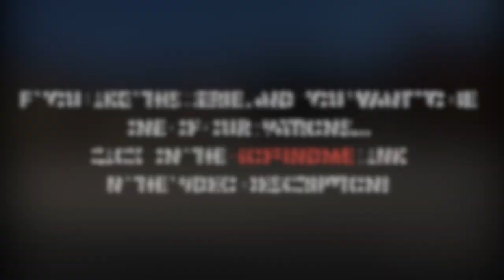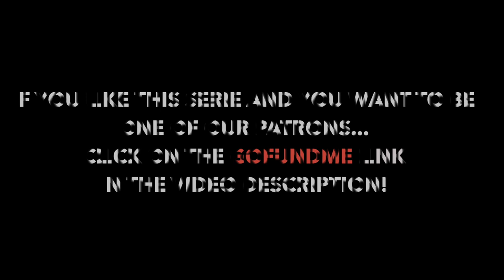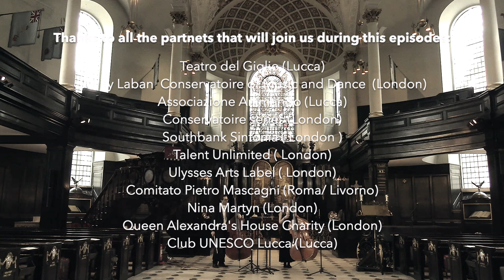How I met Puccini - VIII La Rondine : Canta che ti bassa!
*For a better listening quality do not listen this video with Bluetooth speakers

Se ti piace questa puntata puoi donare qui, Grazie!

How I met Puccini

Un format nato dall'esigenza incombente di reagire alla staticità' pandemica!
Un format che non sostituisce la performance dal vivo...ma che ti avvicina a due delle mie grandi passioni...l'opera pucciniana e il contrabbasso!

In questo viaggio online che durerà' 10 puntate sarò accompagnata da colleghi, amici e supporters che presi dalla passione hanno deciso di affiancarmi.

VIII La Rondine : Canta che ti bassa

Valentina Ciardelli: contrabbasso
Manuel Dell' Oglio: contrabbasso
Testi: Guendalina Tambellini, Valentina Ciardelli
Audio e video editing: Valentina Ciardelli
Mixing e sottotitoli: Alvaro Siculiana
Riprese audio e video: Alvaro Siculiana

Performance Space: St Clements Danes Church

A format that was born from the necessity to react to the pandemic!
A format that is not going to replace live performance ... but brings you closer to two of my great passions... the Puccini's opera and the double bass!

This journey will last 10 episode and I will be joined by passionated colleagues, friends and sponsors.

VII La Fanciulla del west: EffeEffe, Femmina e Forte!

Teatro del Giglio (Lucca)
Trinity Laban Conservatoire of Music and Dance  (London)
Associazione Animando(Lucca)
Southbank Sinfonia ( London)
Queen Alexandra's House Charity( London)
Nina Martyn (London)
Canan Maxton (London)
Talent Unlimited (London)
Ulysses Arts label (London)
Club UNESCO Lucca (Italy)
Villa Bertelli (Forte dei Marmi)
Conservatoire series (London)
Comitato Pietro Mascagni ( Roma/ Livorno)
Carne Trust (London)
Return2Nature (Como)
St Clement Danis Church (London)
Suzanne Caciottollo and Edward Fenech (London)
Matteo Sebaste ( Cuneo)
Marei Pittner (London)
Philip Carne (Cardiff)
Anna Marra(Roma)
Jonathan Orr-Ewing (London)